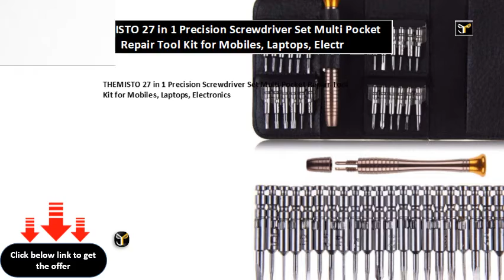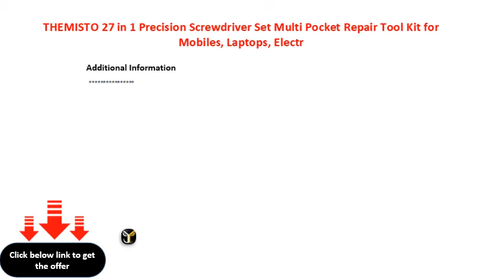THEMISTO 27 in 1 Precision Screwdriver Set Multi Pocket Repair Tool Kit for Mobiles, Laptops, Electr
THEMISTO 27 in 1 Precision Screwdriver Set Multi Pocket Repair Tool Kit for Mobiles, Laptops, Electronics